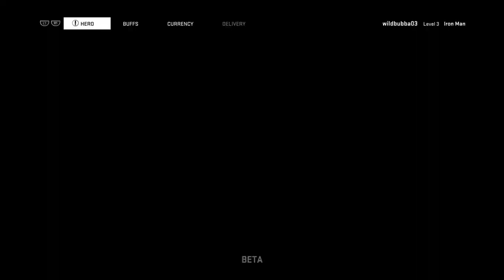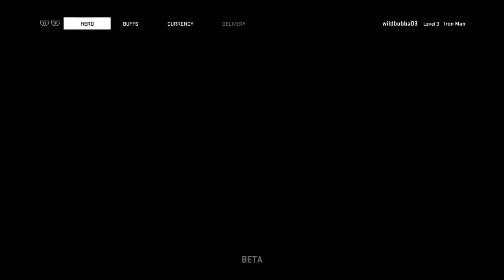Marvel Heroes Omega